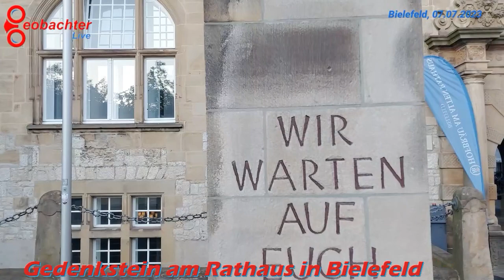Freie Rede beim Aufzug Demo Fulda 080723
Freie Rede beim Aufzug Demo Fulda 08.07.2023

Ein Dokument der Macht der Worte ‼️
Diese rund 6 Minuten frei gesprochene Rede beinhaltet soviel Wahrheit, macht aber auch Mut und zeigt gedankliche Alternativen auf,
das sie es wert ist weit und breit geteilt zu werden.

‼️Also BITTE - TEILEN ‼️